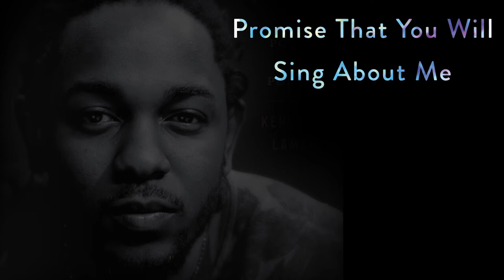Promise That You Will Sing About Me by Miles Marshall Lewis: Book Trailer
A stunning, in-depth look at the power and poetry of one of the most consequential rappers of our time, Kendrick Lamar.

Kendrick Lamar is one of the most influential rappers, songwriters and record producers of his generation. Widely known for his incredible lyrics and powerful music, he is regarded as one of the greatest rappers of all time. In Promise That You Will Sing About Me, pop culture critic and music journalist Miles Marshall Lewis explores Kendrick Lamar’s life, his roots, his music, his lyrics, and how he has shaped the musical landscape.

With incredible graphic design, quotes, lyrics and commentary from Ta-Nehisi Coates, Alicia Garza and more, this book provides an in-depth look at how Kendrick came to be the powerhouse he is today and how he has revolutionized the industry from the inside.

“With art and commentary from voices like Ta-Nehisi Coates, this book contextualizes Lamar’s impact and digs into the significance of his lyrics.”

“One of the most gifted and eloquent cultural critics of his generation. A timely and poignant meditation.”
—Michael Eric Dyson, bestselling author of Jay-Z

“Miles uses his words the way I use my voice: honestly.”
—Erykah Badu

"One of the cornerstone writers of his generation.”
—Jelani Cobb, The New Yorker

“MML has been at the cutting edge of black magic in music. His ear, like his heart, is right behind the beat.”
—Saul Williams, author of ,said the shotgun to the head

"Demands you to reckon with a force that interrogates and strips and cleanses and incites and excites and encapsulates and loves us the way Kendrick and Kendrick's music does."
—Damon Young, author of What Doesn’t Kill You Makes You Blacker